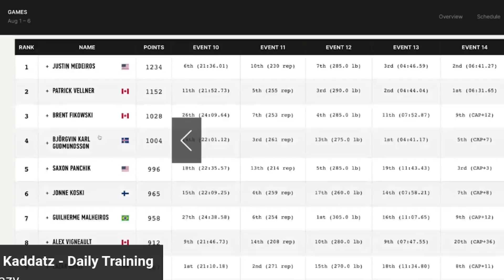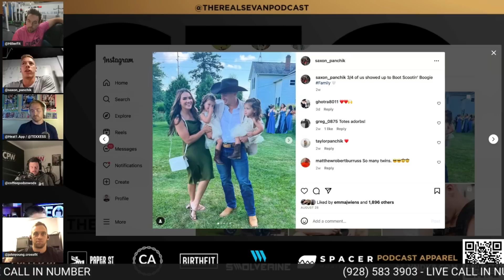Saxon Panchik BACK to Mayhem & Old Coach for 2024 CrossFit Season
Prenatal - SEVAN1
Postpartum - SEVAN2